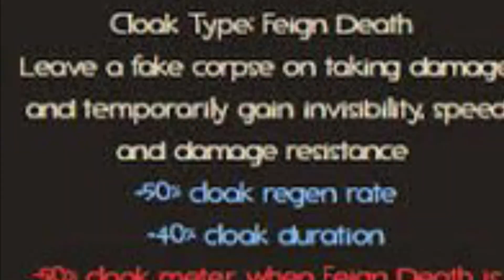South Park Stock Animation | Cartman kills his cat.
NO KITTY THAT POT PIE!

The music at the end of the video is made by circle animations